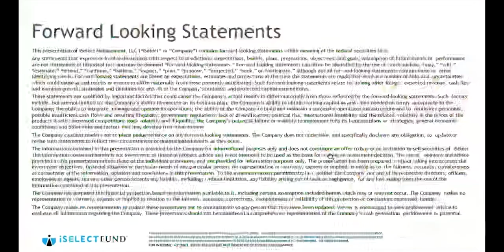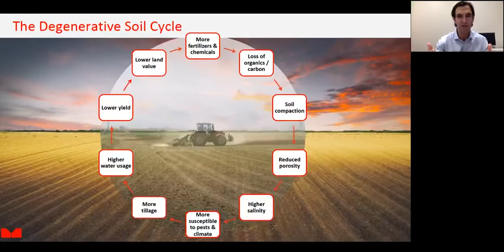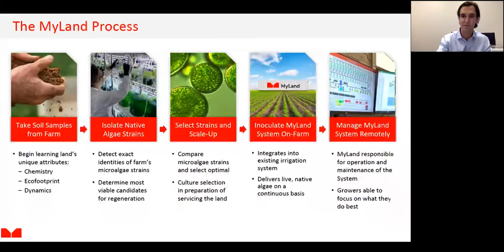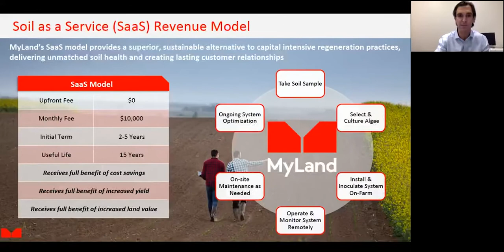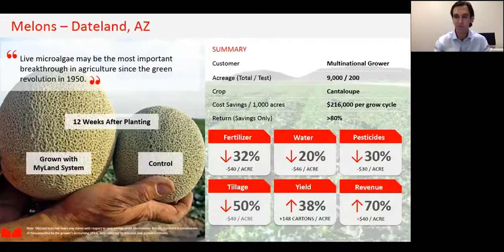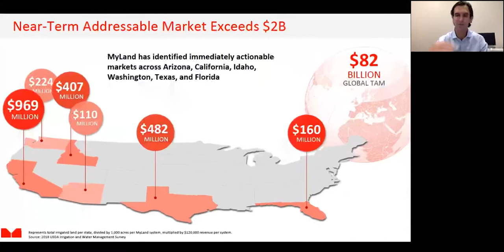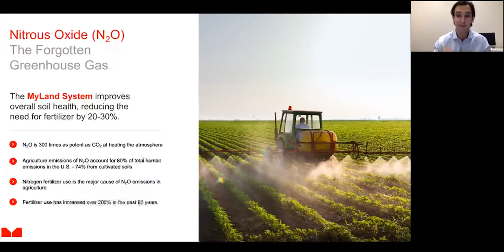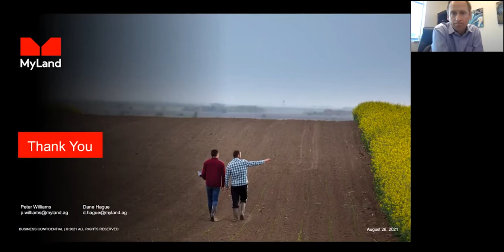MyLand: Unlocking the Land’s Natural Potential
We’ve all heard the warnings. Crop production needs to increase 70% by 2050 just to keep up with population growth. Available arable land has been decreasing worldwide since the 1960s. And without change we have as few as 60 crop cycles remaining. That’s the bad news. The good news is that twice as much carbon is stored in soil as is stored in the atmosphere, meaning we have access to much more efficient farming if we can fully harness the power of soil health.

MyLand is using live, native microalgae to rapidly improve soil health. Through its technology and services, the company is helping to tackle two of the world’s biggest challenges: food security and climate disruption. They help growers create a healthier planet from the ground up — making our food more abundant and nutritious.